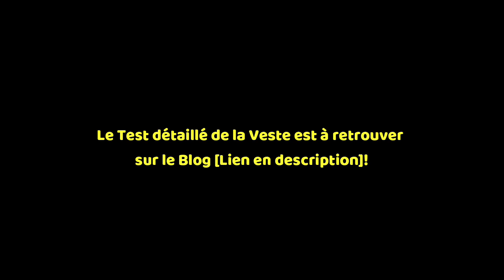Présentation & Test de la Odlo Zeroweight Dual Dry ➡ une Veste Imperméable & (très) Respirante!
◽ Test & Présentation de la Odlo Zeroweight Dual Dry ➡ une Veste Imperméable pour le trail running (homologuée "Ultras"), hyper-Respirante et très Confortable!

◽ Retrouvez les différentes offres de Odlo Zeroweight Dual Dry chez nos Partenaires:
👉 Irun (170-250 euros) (Hommes) & (Femmes)
👉 Alltricks (200-250 euros) (Hommes) & (Femmes)
👉 RunnerInn (163-250 euros) (Hommes) & (Femmes)
👉 Le Pape (200-250 euros) (Hommes)
👉 Hardloop (155 euros) (Hommes) & (Femmes)
👉 Odlo (250 euros) (Hommes) & (Femmes)

                                                         🔔CODES PROMOS🔔

◻ Chez Meltonic➡ -15% sur tout l’E-Shop avec le code COMPTRAIL !

◻ Retrouvez tous les Codes Promos à utiliser chez nos E-Shops partenaires!

◽ Accédez à notre Test complet et détaillé de la Veste sur notre

◽ Rejoignez-nous sur nos différents Canaux!